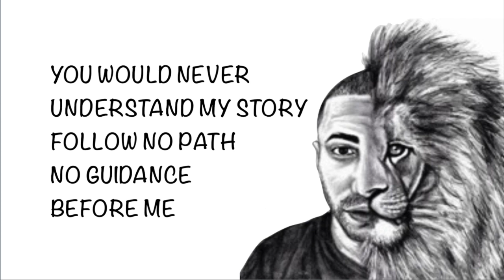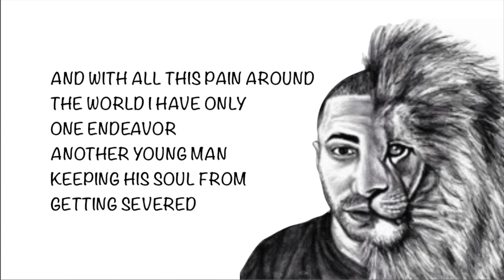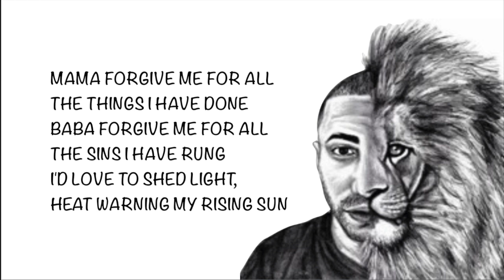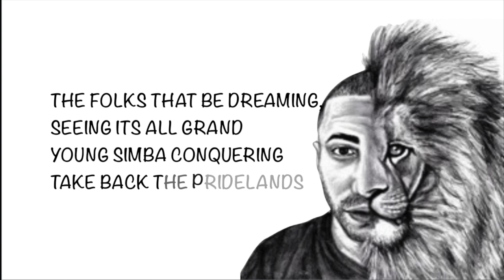FouseyTUBE - Prideland (Lyrics)